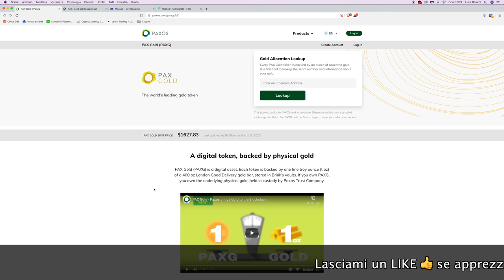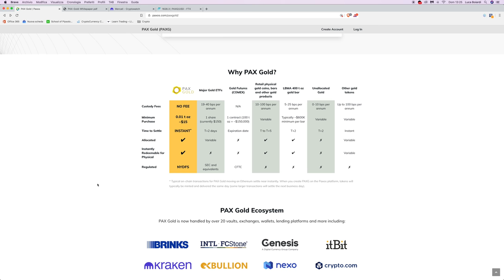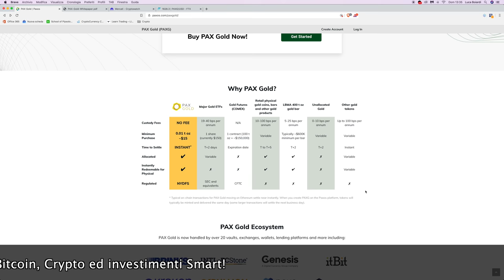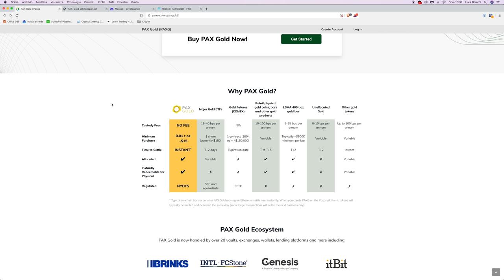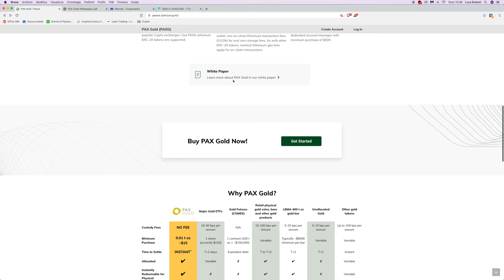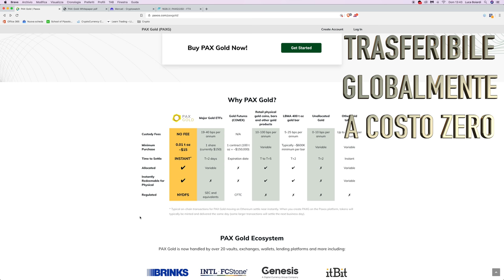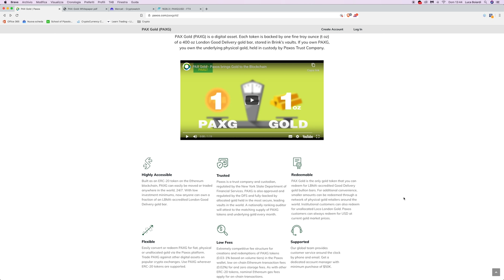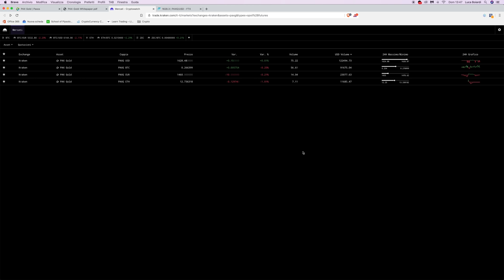Come INVESTIRE IN ORO: Ecco il modo MIGLIORE. PAX GOLD vs Oro Fisico, Oro Finanziario (ETF, Future)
Qual è il modo migliore per investire in ORO? Domanda per nulla banale. I Mercati più quotati sono quelli dell'Oro fisico (i classici lingotti) e dell'Oro Finanziario (ETF e derivati). C'è però una possibilità più smart: PAX GOLD. Scopriamolo! Acquistalo qui

Pax Gold è un token ERC-20 emesso dalla società Paxos, conosciuta già per altri asset-backed token, quale Paxos Standard, la stablecoin legata al valore del dollaro.

Paxos è una società con sede in USA (NY) e Londra, regolamentata dal NYDFS. Anche i suoi prodotti sono tutti certificati e regolamentati.

Oggi prendiamo in esame Pax Gold, un token che non è semplicemente legato al valore dell'oro, ma che da diritto di proprietà di un lingotto d'oro che ne funge da sottostante.
Questo garantisce innanzitutto che il suo prezzo segua fedelmente quello di un'oncia d'Oro. Inoltre, in qualsiasi momento si può effettuare il redeem: richiedere la spedizione dell'oro sottostante in cambio della distruzione del token.

Pax Gold unisce in definitiva i vantaggi dell'Oro Fisico con quelli dell'Oro Finanziario: sottostante, liquidità, barriere d'ingresso pressoché inesistenti e ci aggiunge i vantaggi tipici delle Criptovalute, quali la programmabilità, trasferibilità a costo zero e commissioni di compravendita e gestione quasi nulle.